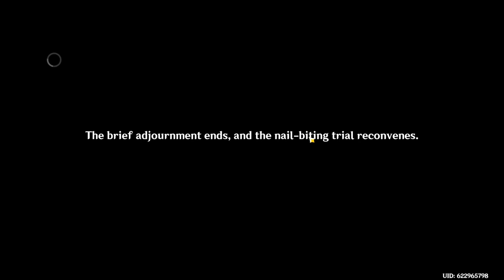Its Trial Time!!! | Genshin Impact Fontaine